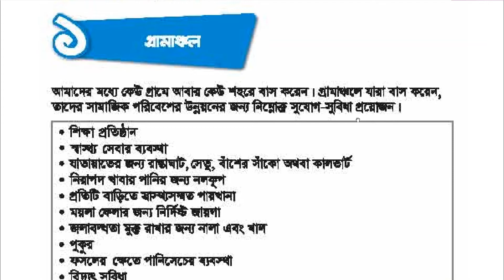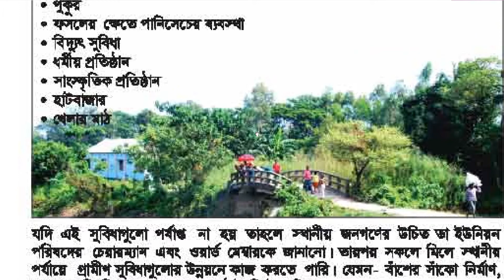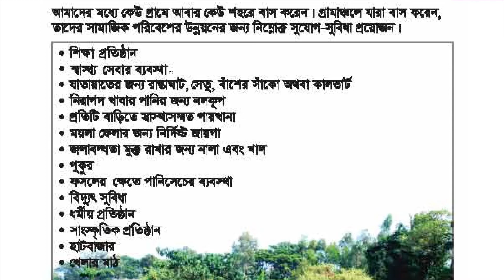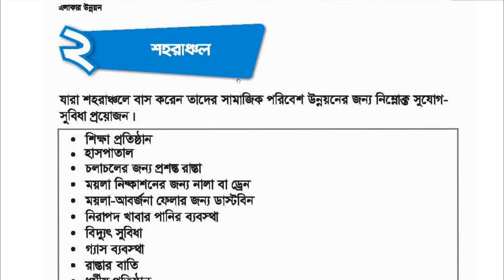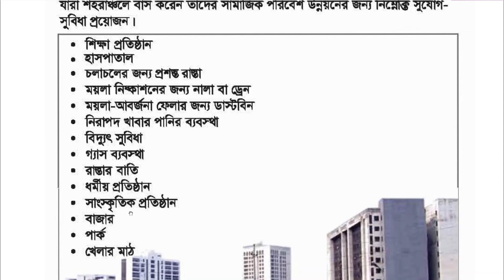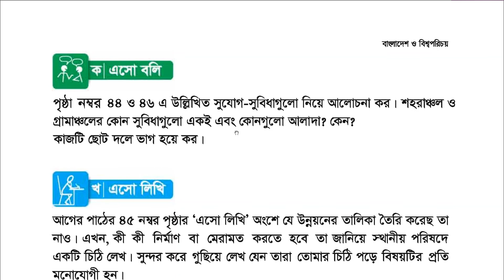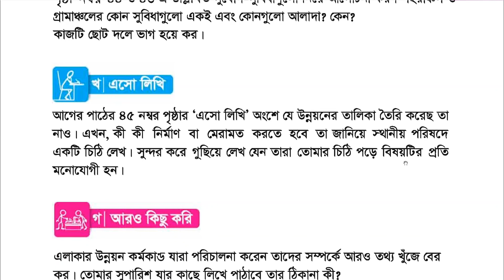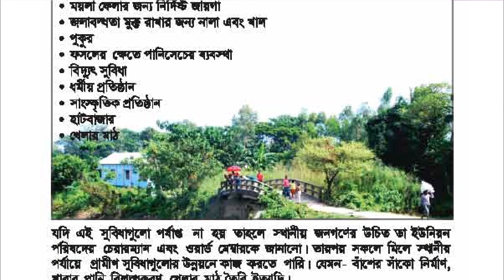৪র্থ শ্রেণি, বাংলাদেশ ও বিশ্বপরিচয়, ৯ম অধ্যায়: এলাকার উন্নয়ন (শিক্ষক: জিনাত রেহেনা)